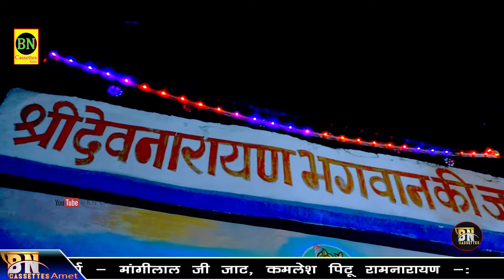लावणी खजुरिया भेरूजी बगड़ावत पार्टी सोहन लाल गाडरी व कैलाश # BN Cassettes amet लाईव फुखीया04